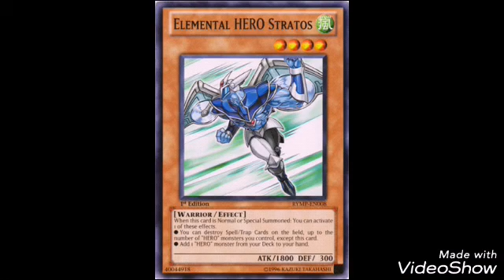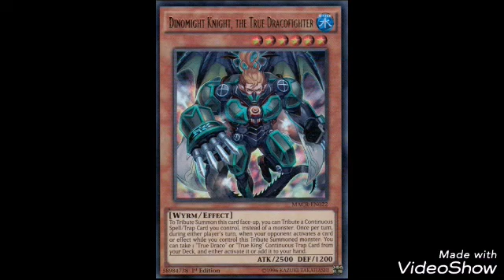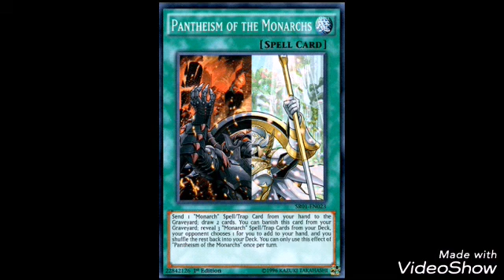F/L List Breakdown Ep.1 : Support Cards